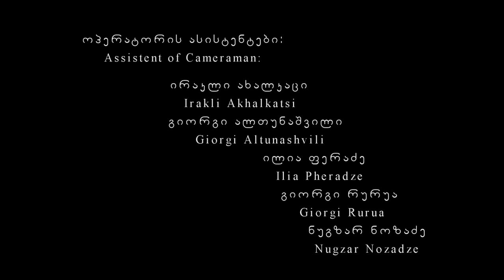№ k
Short Film № k shows the emotional fights between conscious and subconscious,  People here depict different emotions and feelings residing in our minds. Mostly, they speak “different languages” and don’t listen to each other.
The old house entry hall symbolizes human mind.  Five different Persons are the symbols of different personalities that every of us have. The “Phantom Figure” is symbolizing the “Priority” which is making decisions, no matter good or bad, just decisions